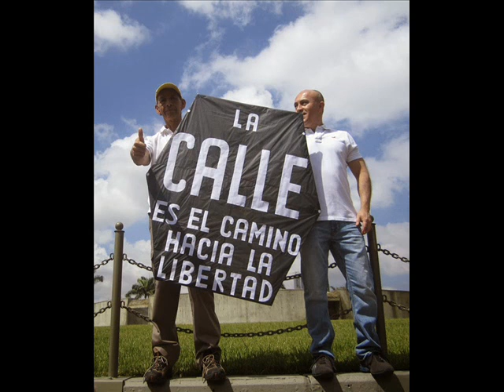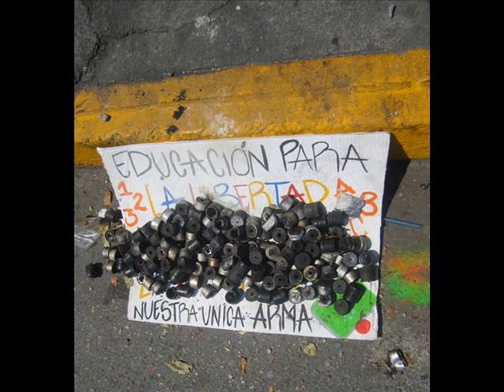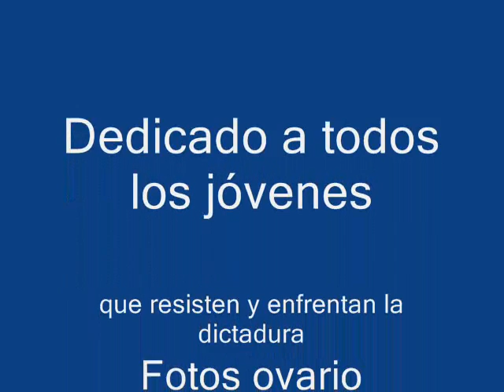VenezuelaAquíEstoyYo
Todavía no se entiende el rol de los valientes jóvenes venezolanos que enfrentan la dictadura en carne propia, que son ellos los que están escribiendo la historia de Venezuela en tiempos de régimen castrochavistacomunistamalandro. 13-feb-2015